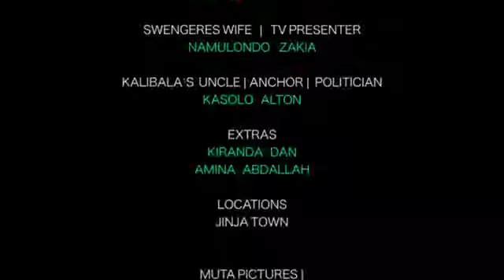swengere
crack your ribs with swengere.